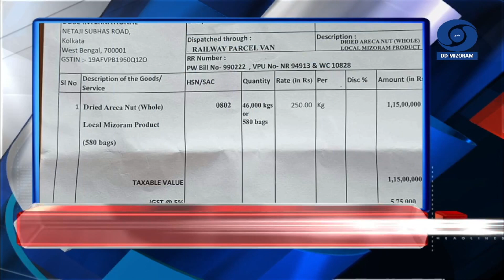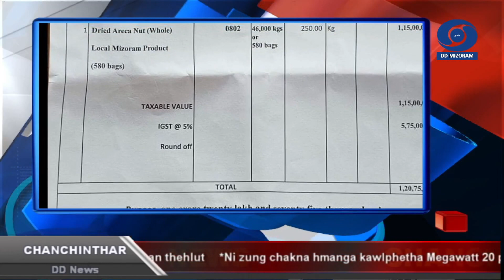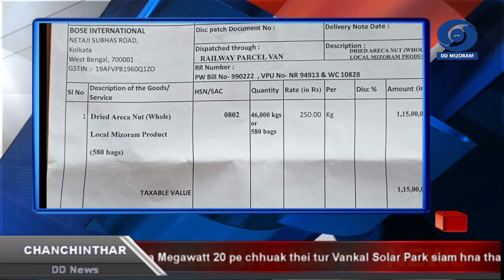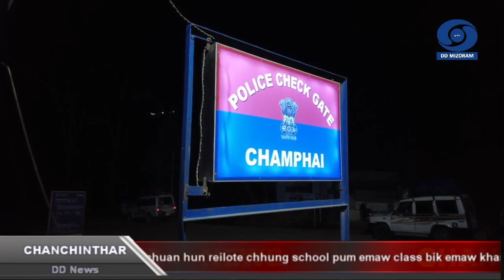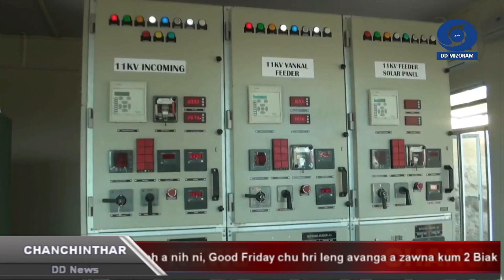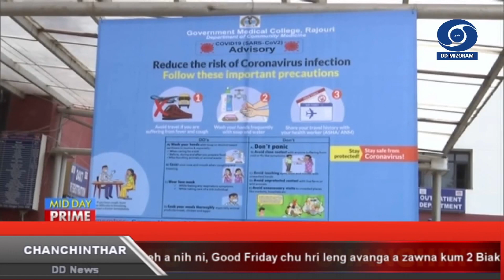DD News Mizoram || Chanchinthar || 15 April 2022 @ 6:30 PM